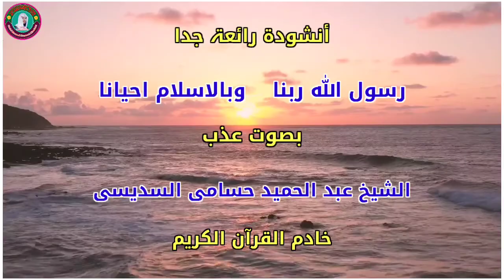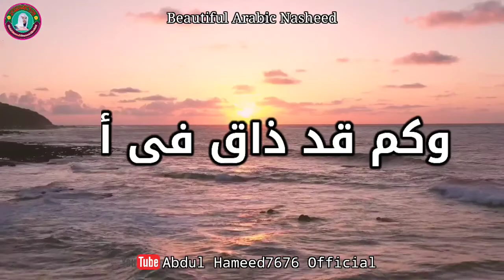رسول اللہ ربنا وبالاسلام احیانا || Beautiful ||Arabic Nasheed || Abdul Hameed7676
Assalamualaikum Warahmatullah Wabarakatuhu.

Beautiful Arabic Nasheed.

Rasullullahi Rabbana Wa bil Islami Ahayana.

By As Shaikh Abdul Hameed Hussami Alsudaisi
Khadimul Quran.